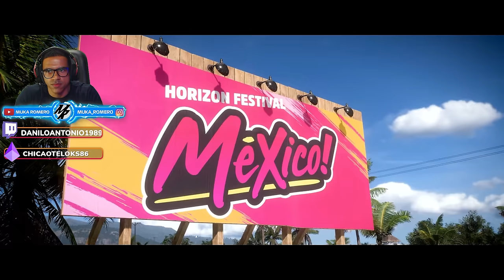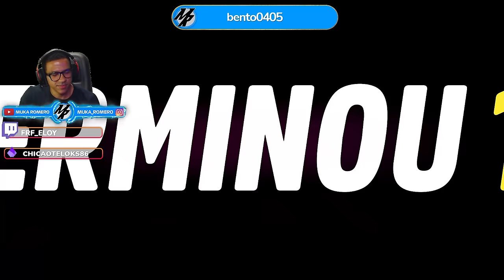FORZA HORIZON 5 PRIMEIRA GAMEPLAY NO XBOX SERIES S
Salve amigo, hoje tenho a honra de traze a nossa primeira gameplay de Forza Horizon 5 para o nosso canal. O jogo esta perfeito e as imagens foram capturadas do Xbox Sereis S no modo desempenho a 60fps.

➥☎Central de Atendimento Xbox 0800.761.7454